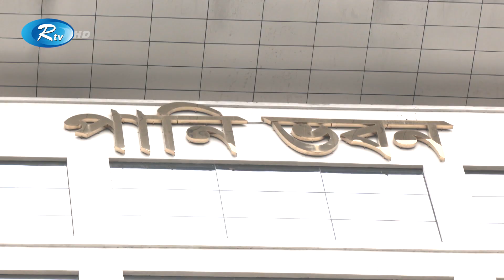আগামী ৪৮ থেকে ৭২ ঘন্টার মধ্যে আবারও বাড়তে পারে নদ-নদীর পানি | Rtv News